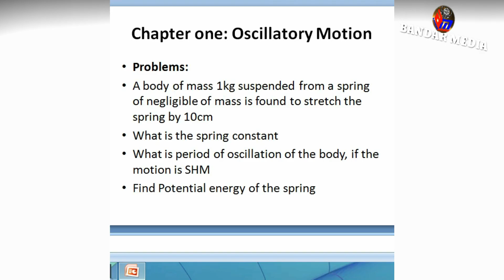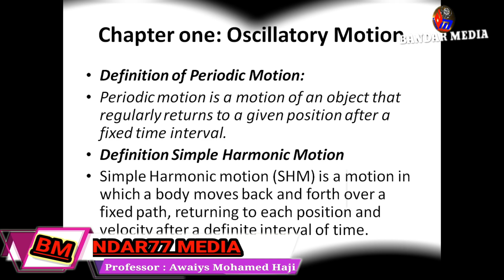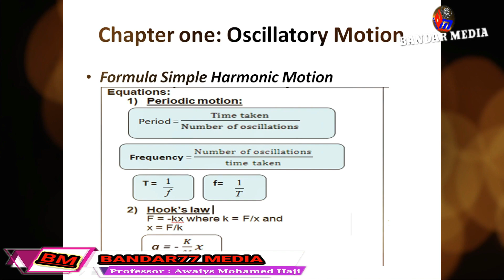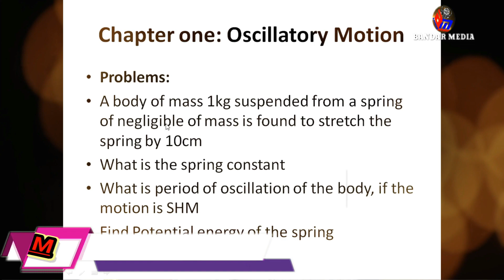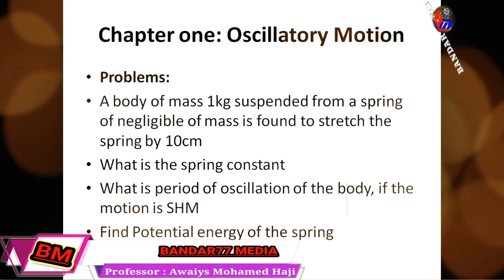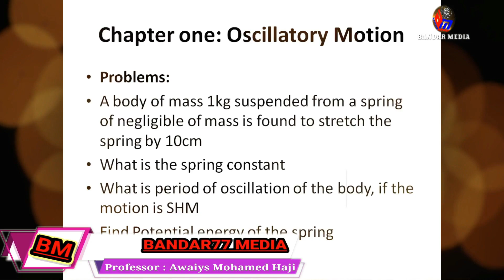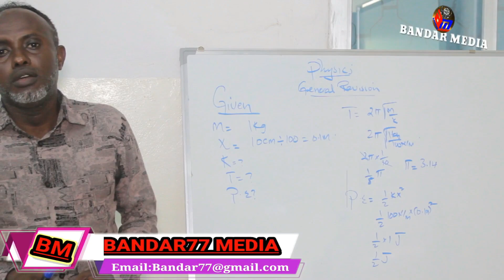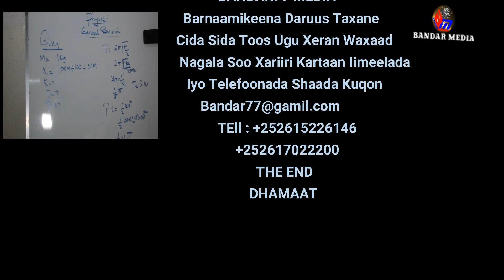Cashir Ku Celis Ah Fasal Ka 12aad